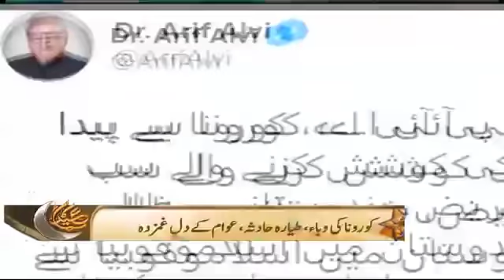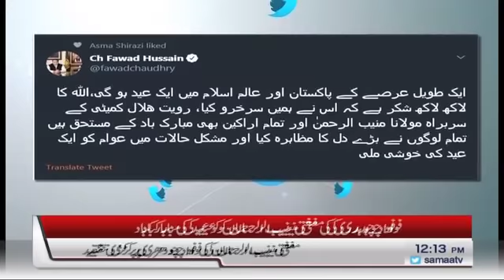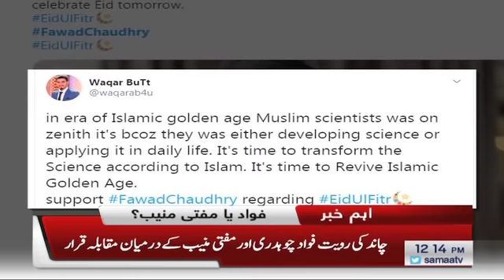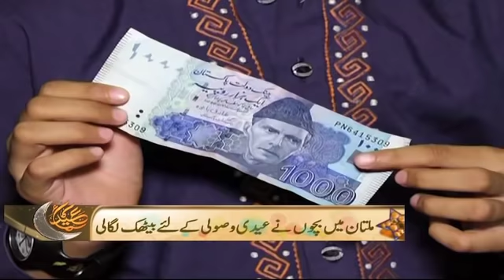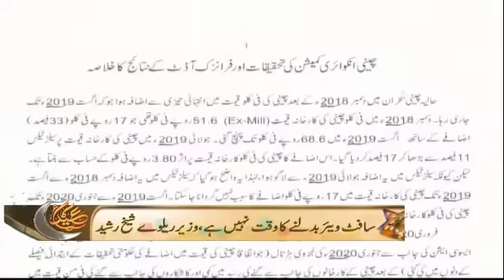Samaa Bulletin - 12pm | Corona ki waba, Taiyara Hadsa aur awam ghamzada